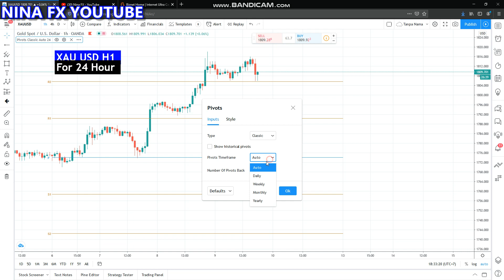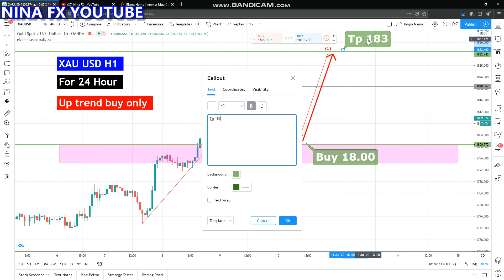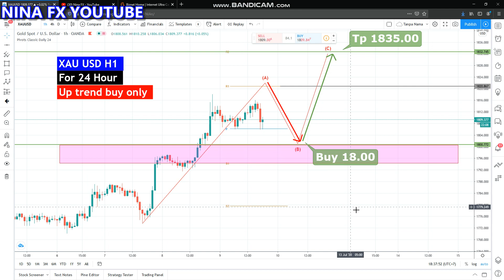We Trading System for Daily by Nina Fx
So as not to misunderstand, this is how we follow the market & defend ourselves in trading.

H1 for One Day ( Normal condition )